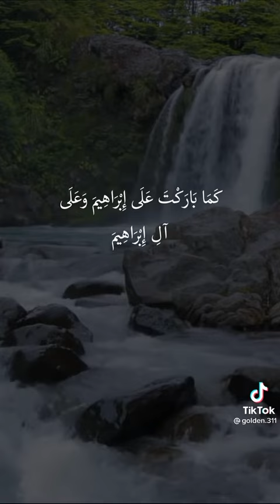30 نوفمبر، 2021